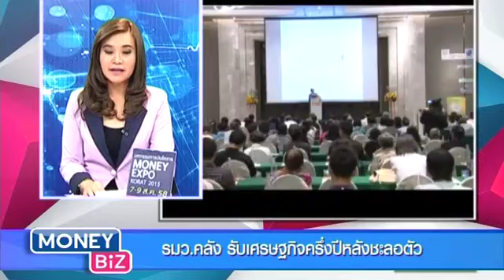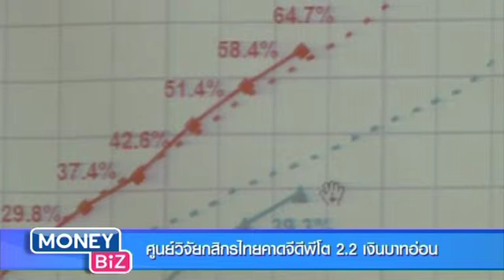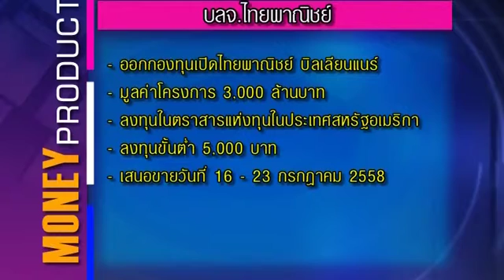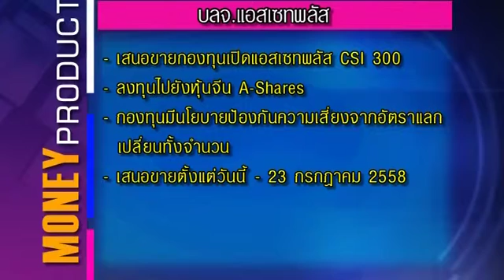Moneybiz_วันที่ 15 กรกฎาคม 2558 เบรก3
รายการ Moneybiz_วันที่ 15 กรกฎาคม 2558 เบรก3 .แล­ะคุ­ณผู้ชมสามารถติดตามรับชมข้อมูลข่­าวสา­­รการ­ลงทุนต่างๆได้ที่รายการ Money Biz เป็นประจำทุกวันจันทร์-ศุกร์ เวลา 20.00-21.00 ทางสถานีโทรทัศน์ Money Chanel True Vision ช่อง 47 (ในกล่องรุ่น SD) และ ช่อง 782 (ในกล่องรุ่น HD)